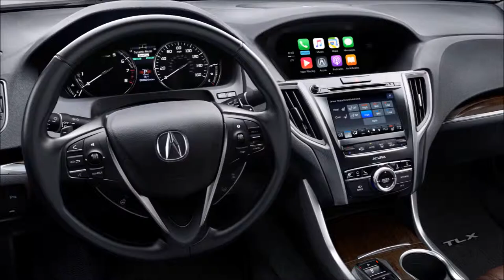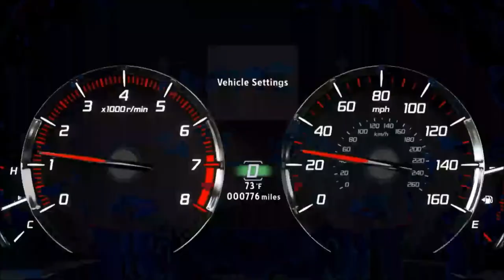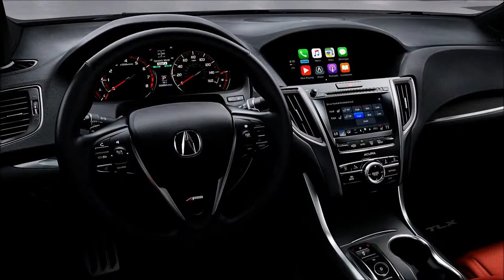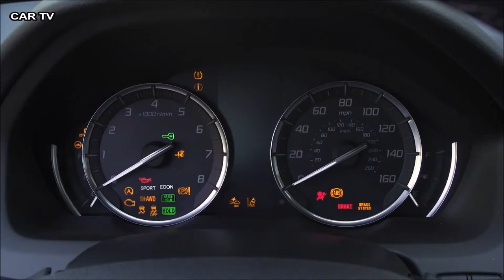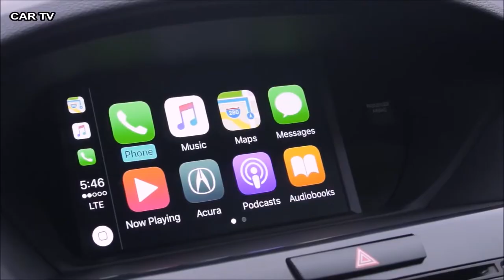2018 Acura TLX Full Presentation - CAR review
2018 Acura TLX Full Presentation - CAR review